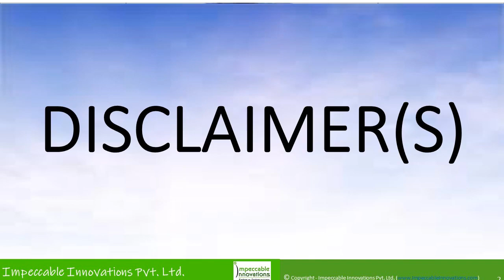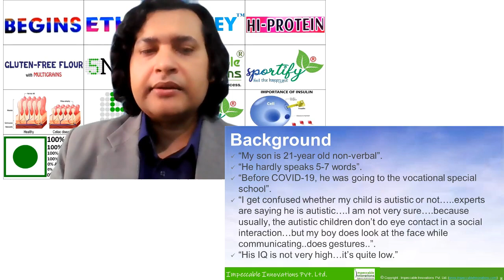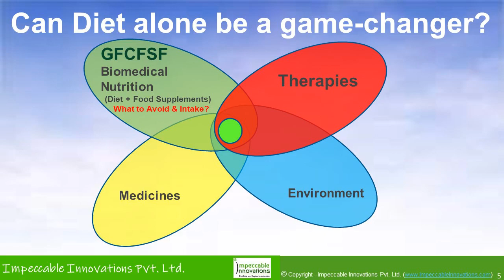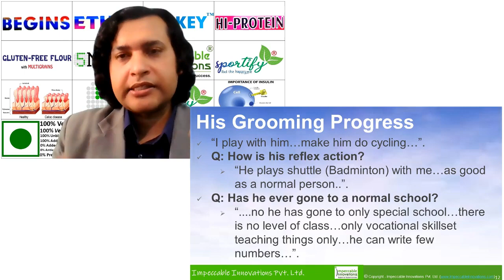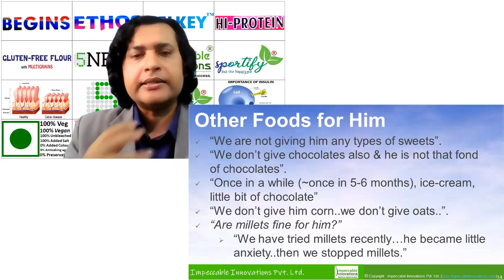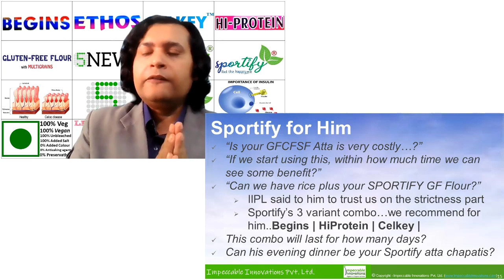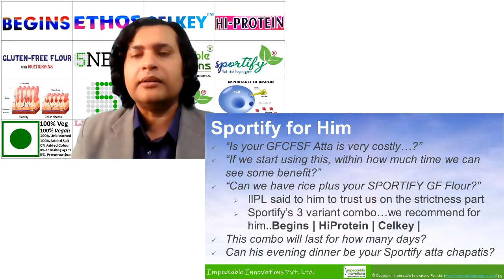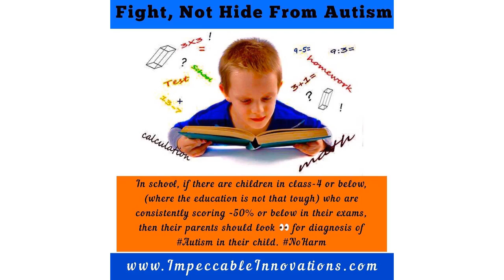Autism Case-Study | Discussion with Concerned Father | GFCFSF Diet Value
Autism is a developmental disability which causes significant social, communication, and behavioral challenges.

As autism is a spectrum disorder, the combination of symptoms and their level of severity varies from person to person.

What is Gluten?
Gluten is a protein found in wheat, rye, barley, and some oats. Most bread, pasta, cereals, cookies, cakes, and pretzels contain gluten. They must be removed from the diet.

What is Casein?
Casein is a protein found in dairy products.
You can use ghee if your child is not allergic or sensitive to dairy.

Why Soy?
The protein structure of soy is similar to gluten and casein, therefore, it can cause the same issues. Soy should not be introduced as a substitute for casein for people with autism.

Do change your food 🥘 habits towards more millet portions in your daily diet in order to get an extra support to fight against different type of future microbial infections.
Hope this whitepaper on millets will be useful to all.

Building Community for People with AutismSpectrumDisorder